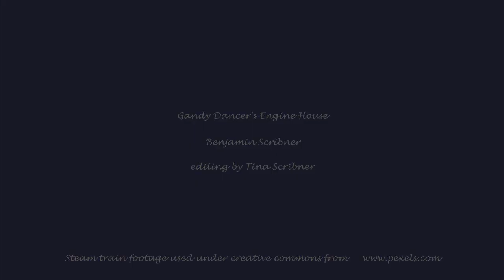Scaling and Making Trees for the layout Vlog 48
What does it mean to make a "to scale" tree for your layout? I will discuss this and show you how I start my trees.  Also a short update on the layout progress - @JerseyHighlandsBruce